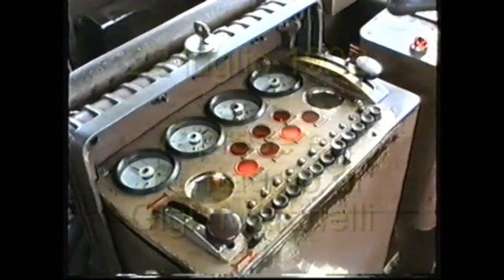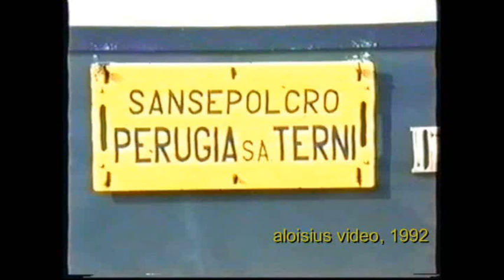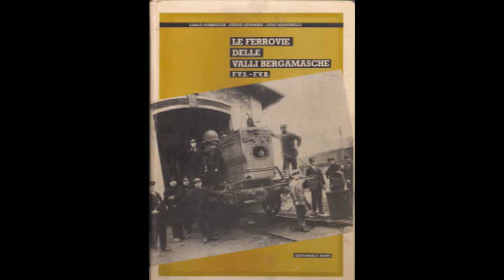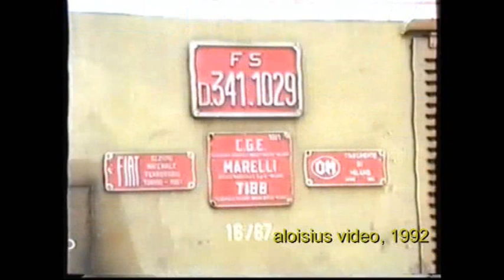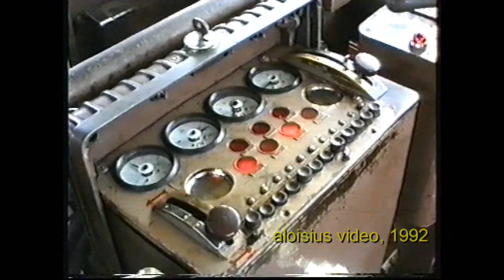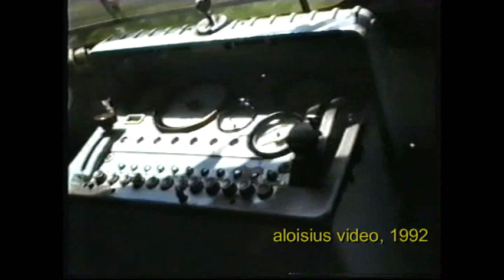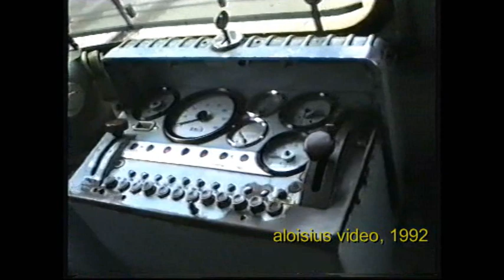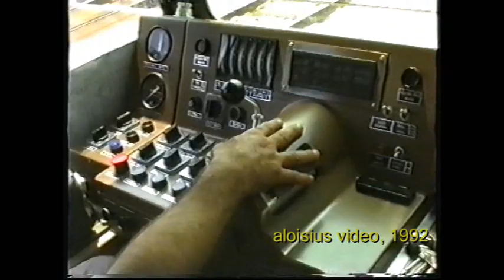FCU Ferr. Centr. Umbra dalle cabine dei treni del 1992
Ripubblico, solo mondato dei sottofondi musicali non graditi dai copyright e con i testi originali semplicemente riletti sopra, questo video-documento, in cabina di 3 rotabili diversi, del 22 luglio 1992 con la FCU Ferrovia Centrale Umbra ancora con trazione elettrica e con le nuove automotrici ALn 776 che van sostituendo le elettromotrici.
Queste le note originali:
Anno 1992, 22 luglio. Le immagini iniziano in stazione a Sansepolcro, alla ricerca del materiale delle (a me tanto care) ex Ferrovie delle Valli Bergamasche, la FVS, Ferrovia Valle Seriana e la FVB Ferrovia Valle Brembana.  Inquadro subito la R 306 ex automotrice 520.02 delle Nord, FNM, ora rimorchiata alla FCU. La R 302 ex rimorchiata 6005 della Val Brembana, una bella Breda a testate diritte. La R 225 ex FVS, ora vettura pilota. Manovre in stazione. La E 102, elettromotrice di prima fornitura, Stanga Tibb, 1957. Poi la E 107, sempre di prima fornitura. La R 223, a testate diritte, ex automotrice 520.01 delle Nord, ora vettura pilota. La R 227, ex 5606 della FVS, ora vettura pilota. La R 308, ex FS, anno 1939, ora rimorchiata. La R 301, rimorchiata, testate diritte ex 6004 della Val Seriana. La R 303 ex 6006 Val Brembana. La R 305 ex 6008 Val Brembana.
Poi prendo il treno 25  Sansepolcro-Umbertide: viaggio in cabina. Destinazione Il Deposito e le Officine di Umbertide. Ad Umbertide sfila la R 221, ex 5605 della FVS, ora rimorchiata. In Deposito, il 1029, uno dei quattro D 341 ex FS.
Poi la A 21, vero camaleonte! Una carrozza automotrice. Le nuovissime ALn 776, sia monocabina che bicabina. Il relitto della 151 e, ancora (raramente) funzionante, l' ABL Badoni VI a 3 assi n.31. In manovra, bello, isolato, l' L 152, uno dei tre Breda-Tosi del 1958, su cassa del 1918. Prendo la E 102 per Perugia, in cabina. Incroci in linea. Arrivati a Perugia S. Giovanni, partiamo per S. Anna, in ascesa del 60 per mille. Fermata intermedia di Piscille. Nel capolinea, stazione di testa, bella e liberty, di Perugia S. Anna, prendo un' accoppiata diesel di Aln 776 per tornare, in cabina, a S. Giovanni. Inversione di marcia e ripartiamo per gli 80 Km. per Terni, in cabina. Deruta, con draisina. Marsciano, con tanti carri di carbone per la centrale del Bastardo, manovrati dai 'Bombardoni' D 341, che vediamo. Arriviamo a Todi; molto materiale nel piazzale. La E 403, Pisa-Tirrenia-Livorno, anno 1934: un relitto! Accanto, sui binari Fs, un Truman D 143. Ecco Terni. Tornerò con mezzi FS, Rapido 591, Vanvitelli, con le ALe 601 ... un' altra storia.